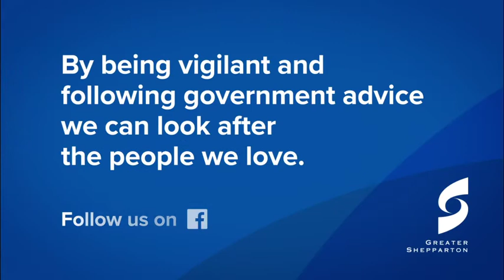Message from the Mayor - Community - COVID-19 - Stay Informed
TRANSCRIPT:

It is Council's job to support the community. We know it's tough at the moment. The impact of COVID-19 is affecting us all in ways not experienced before. Our daily lives are different. If you are finding it difficult, please reach out to others for help. Thank your for helping slow the spread of COVID-19. By being vigilant and following government advice we can look after the people we love. We are a resilient community and together we will get through this.